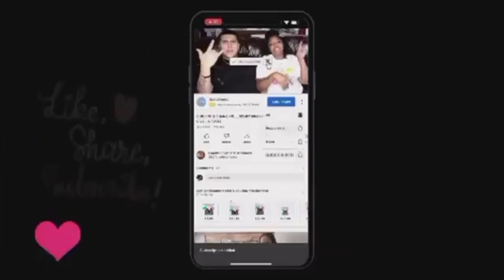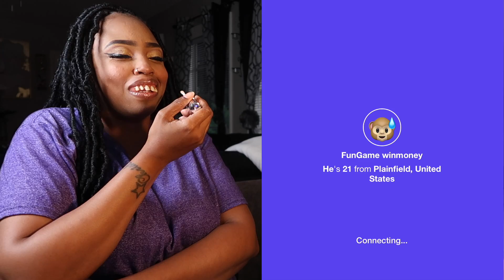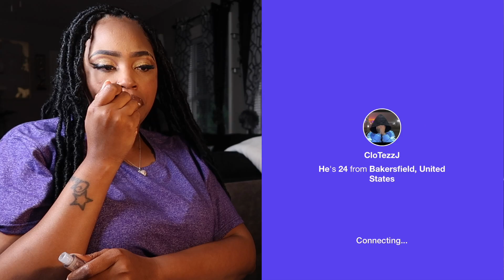Catfishing On Monkey App What Happen on There is Shocking!!